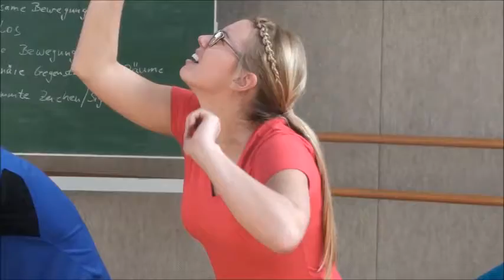Pantomimische Geschichte (3)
Stumm unterrichten - wie geht das? Pantomimische Signale helfen, Spannung aufzubauen und den Unterricht zu lenken.